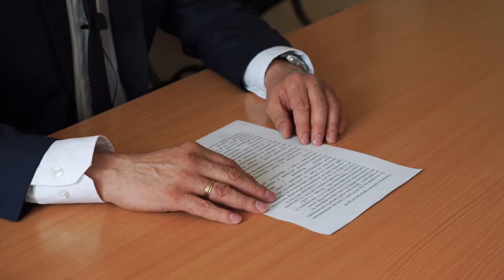Десна-ТВ: Оперативная информация об эпидемиологической ситуации в Десногорске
Об эпидемиологической ситуации в Десногорске сообщил главный врач Центра гигиены и эпидемиологии №135 ФМБА России Владимир Кротов.